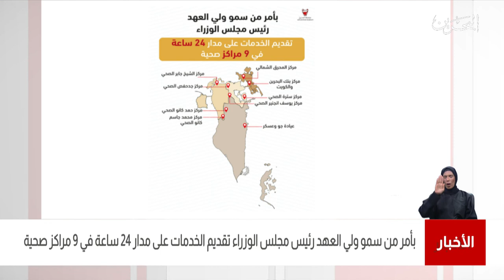البحرين مركز الأخبار : بأمر من سمو ولي العهد تقديم الخدمات على مدار 24 ساعة في 9 مراكز صحية